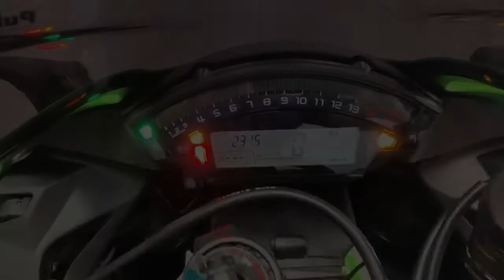2017 Kawasaki ZX10 R Available At CMC Cannock